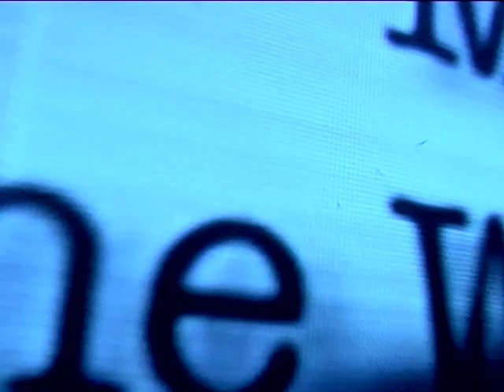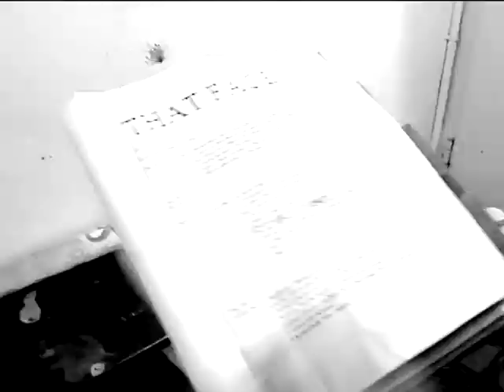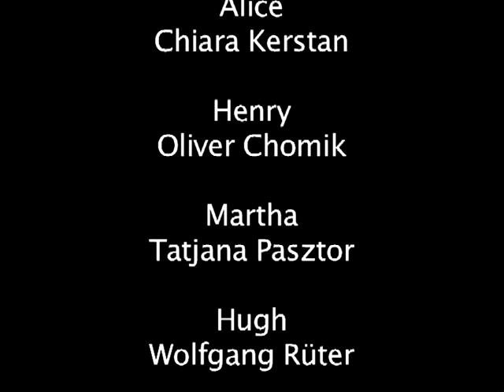That Face, Theater Bonn, Werkstattbühne